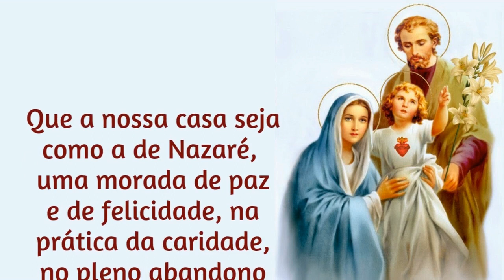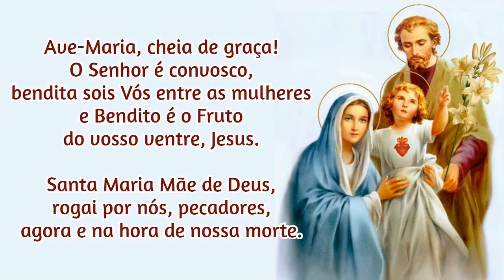22/09/2022 Consagração da FAMÍLIA a NOSSA SENHORA